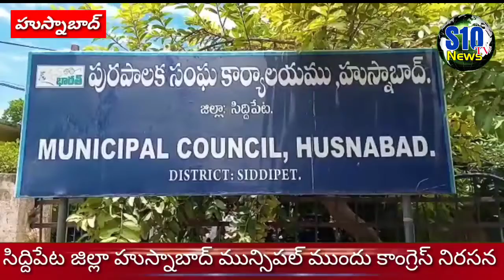మున్సిపల్ కమిషనర్ ను సస్పెండ్ చేయాలని కాంగ్రెస్ నేతల నిరసన ||S10TVNEWS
news, breaking news, news up dates, human interesting news, sports news, historical, devotional, political, crime news, funny news is one stop Entertainment of all South Indian celebrity video clips. Fun, Entertainment, Gossips, Filmy News, Short Films, Unknown Facts etc... all videos showcasing in a short and crispy format. If you want to get all these fun at one stop, Then you need to stop a S10TV NEWS And all you need to do is, Subscribe to the S10TV NEWS Channel Now! and get ready to entertain.